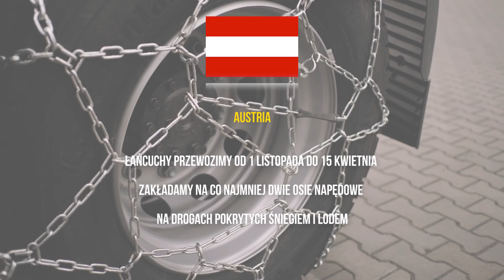CplusE #31 - Kiedy zakładać łańcuchy przeciwpoślizgowe?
- Czarny softshell z kapturem – „Jedziemy z tematem!”

W odcinku #31 podjęty został temat przepisów regulujących korzystanie z łańcuchów przeciwpoślizgowych w Polsce i za granicą.